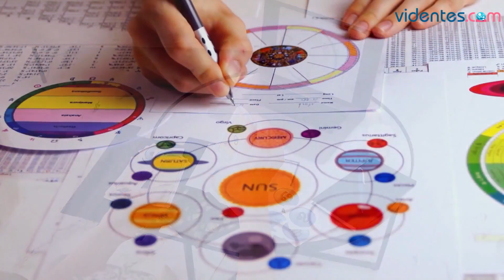HORÓSCOPO DIARIO ✨💖🌝 TAURO ♉ LUNES, 12 DE AGOSTO DE 2024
Horóscopo de Tauro para hoy, lunes 12 de Agosto de 2024. El horóscopo para hoy: descubre tu futuro gracias a mi horóscopo diario para ti.